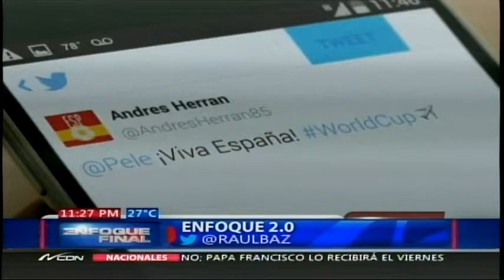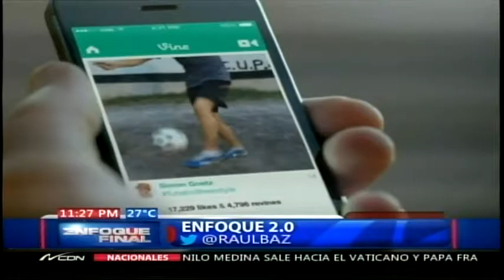Enfoque 2.0 con Raúl Baz - Twitter pone a 'volar' a sus tuiteros con video del Mundial